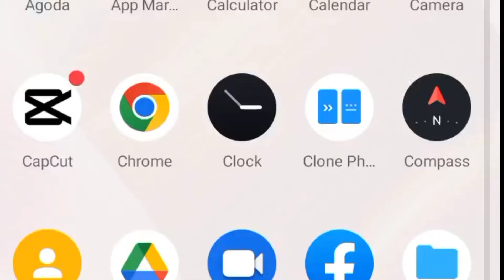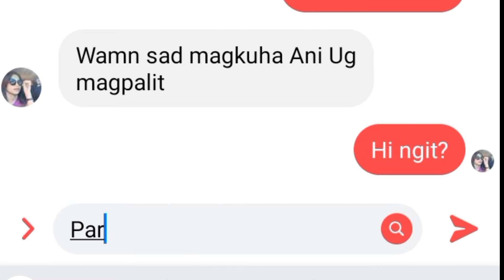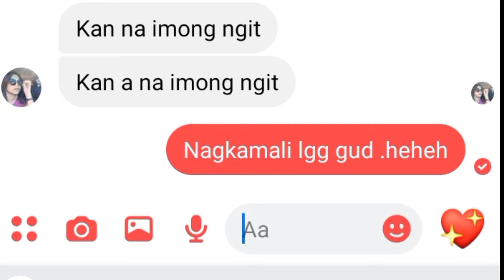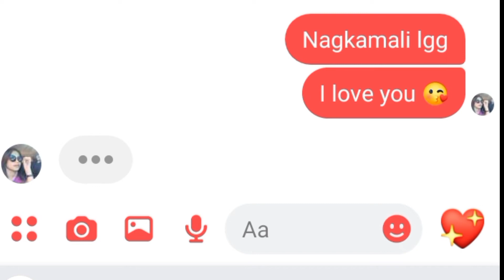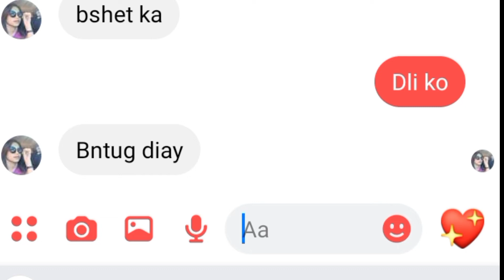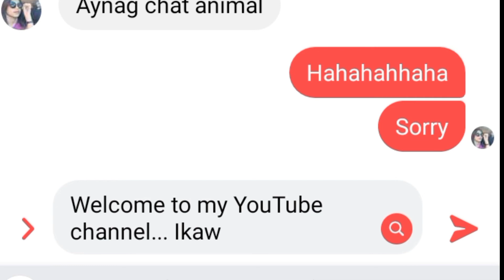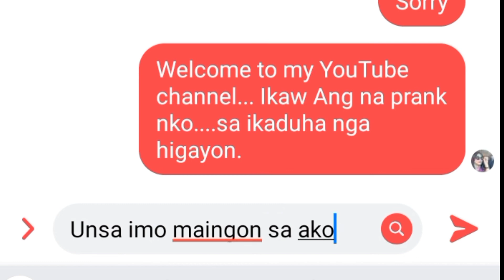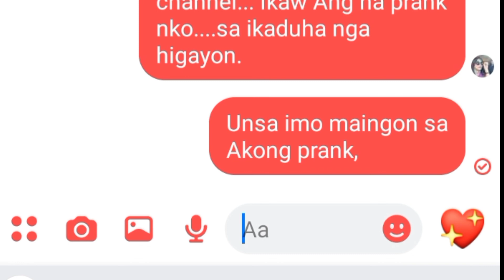PRANK SA PARTNER NGIT CALL SIGN. ano kaya reaction niya Dito😂